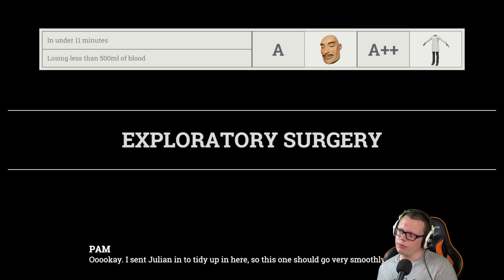DOKTOR FIKON OCH DEN MÖRKA HÅLET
figgehn kör Surgeon Simulator 2 och hamnar i ett mörkt hål